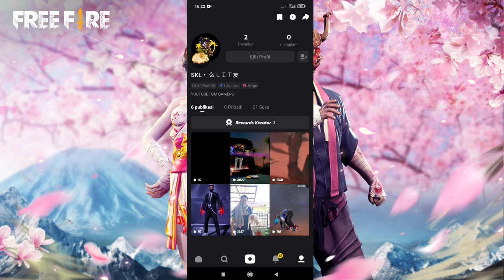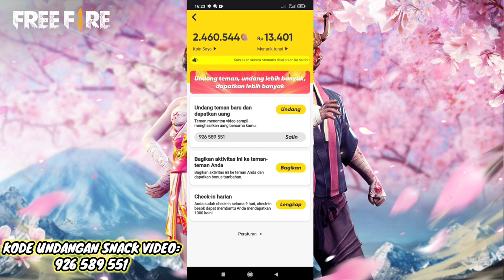RIBUAN DIAMOND GRATIS!! DOWNLOAD ADVANCE SERVER FREE FIRE!! AUTO JADI SULTAN DADAKAN!!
Kode Undangan Snack Video :
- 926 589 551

✨BIO DATA FREE FIRE✨
📍NICK     : 『ˢᴷᴸ』么ＬＩＴ ☂
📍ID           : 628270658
📍GUILD   : $HARK•KILLER
📍DIVECE : POCO X3 NFC

🎶 Sound : neffex - cold